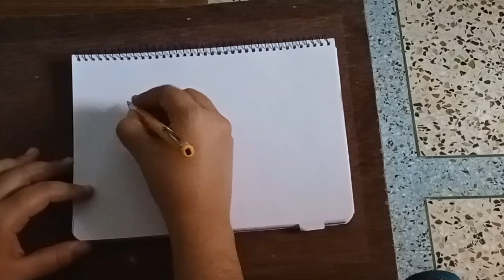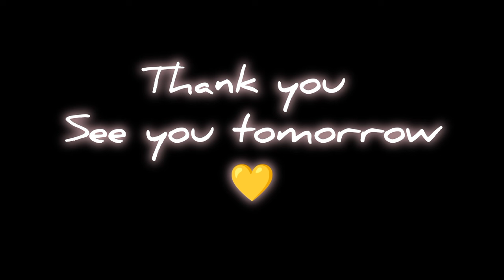Day 1 of OneWeek100People challenge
The OneWeek100People challenge! This fun and challenging art challenge encourages artists to draw 100 people in one week. Follow along as I share my progress and tips for completing this challenge in this video.

Urban sketchers Marc Taro Holmes (Montreal, CA) and Liz Steel (Sydney, AUS) invite the world to join in with OneWeek100People – every year in the first week of March! I am a little late but better than never.

It encourages me, also it helps to reach other viewers as well.